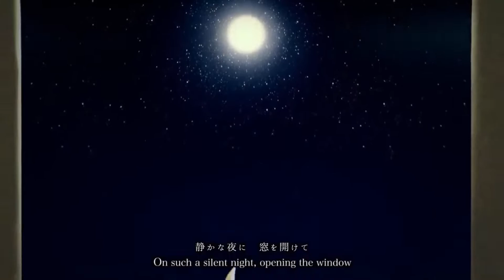【VOICE SYNTH 5】Portrait of the Pirate F【ENGLISH VOCALOID Cover】海賊Fの肖像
"Taken to Neverland, where dreams never end."

(Synths featured: KAITO, MEIKO, GUMI, Kagamine Rin, Kagamine Len)

Back in the good old days, I made an UTAU cover of this song. Here I am making another cover because I love this song so so much.

(also remind me not to mix more than 3 vocalists anymore, this is how it all ended up and I don't like the mix, but I've been working on it for 2 days now and it is NOT working out for me)

Song: Portrait of the Pirate F | 海賊Fの肖像
Artist: Hitoshizuku x Yama△ |  ひとしずくP x やま△
Original Singers: KAITO, MEIKO, Megurine Luka, Kagamine Rin, Kagamine Len